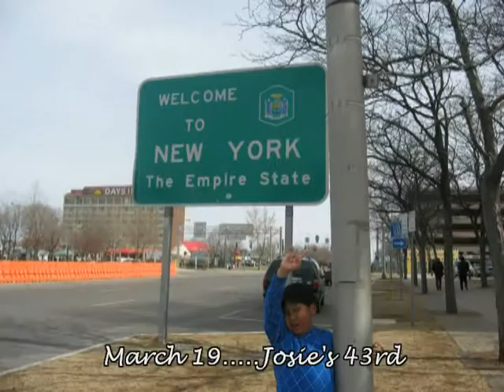Birthdays09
A Year Older.. .Phillip, Josie, Rainier ,Resty